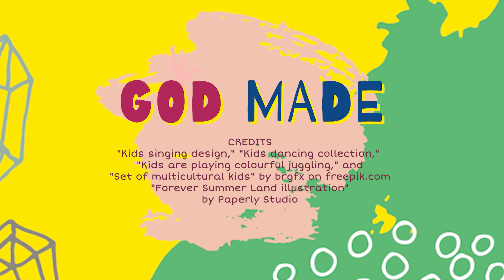God Made | Poem Recitation for Literary Competition by Giah Abigail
Every child is different.  Children have different personalities and have their own strengths. They grow and develop differently, they do things at their own pace.
This Christian poem is a great reminder for parents that God gave each child a special gift so they can do great things for God.  He loves them all